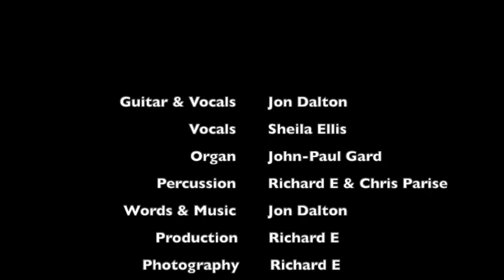Jon Dalton (feat. Sheila Ellis) Out of the River (Dalton).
We always crawl out of the river. We Always lay down to breathe.
We always look out on tomorrow. That's why we can never leave.